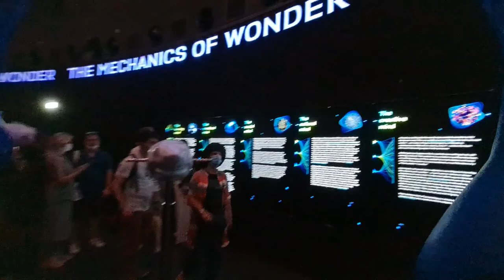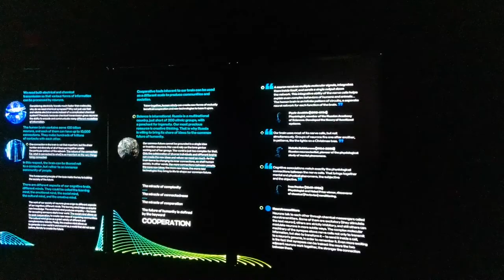2021 12 06 ore 12 53 07 Dubai 8 (Expo 2020)